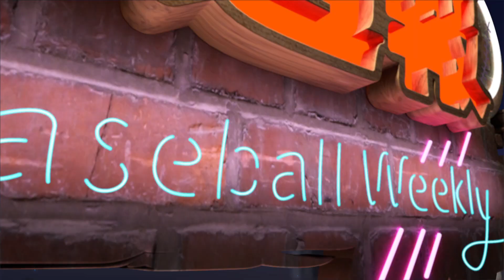《精采預告》6/7棒球週報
『PS女孩場邊日誌』本週邀請到熱愛重機的女孩 白白，擅長舞蹈的她有著和一般女生不同的興趣，想知道外表甜美的她騎重機會是什麼模樣嗎？就在本週的棒球週報唷！